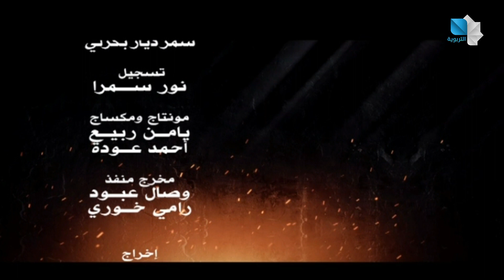الديوان الحلقة السادسة